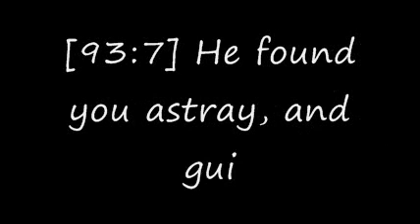Saad Al Ghamdi - Sura 93 The Forenoon (Al-Duhaa) Verses 11 *Learn by HEART *Eng. Translation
Sura - 93 The Forenoon (Al-Duhaa)
Order Of Revelation 11, Verses: 11

[93:0] In the name of God, Most Gracious, Most Merciful

[93:1] By the forenoon.

[93:2] By the night as it falls.

[93:3] Your Lord never abandoned you, nor did He forget.

[93:4] The Hereafter is far better for you than this first (life).

[93:5] And your Lord will give you enough; you will be pleased.

[93:6] Did He not find you orphaned and He gave you a home?

[93:7] He found you astray, and guided you.

[93:8] He found you poor, and made you rich.

[93:9] Therefore, you shall not forsake the orphan.

[93:10] Nor shall you reprimand the beggar.

[93:11] You shall proclaim the blessing your Lord has bestowed upon you.